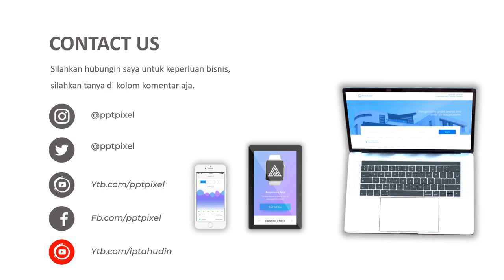Jasa Pembuatan Video Animasi Iklan Property, Perumahan, Developer Rumah, Kontraktor dll Cocok Untuk